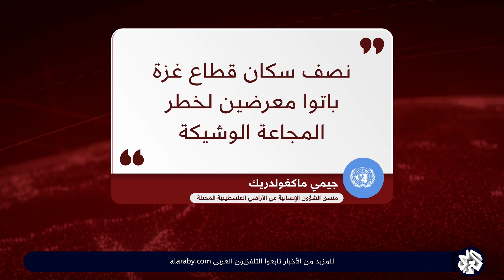منسق الشؤون الإنسانية بالأراضي المحتلة: 2 مليون فلسطيني أجبروا على النزوح من منازلهم لأكثر من مرة